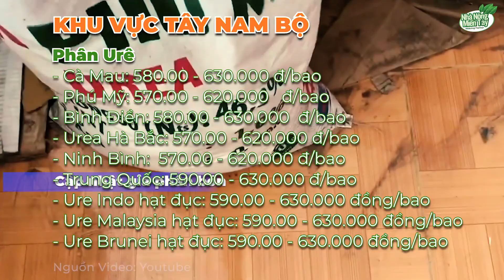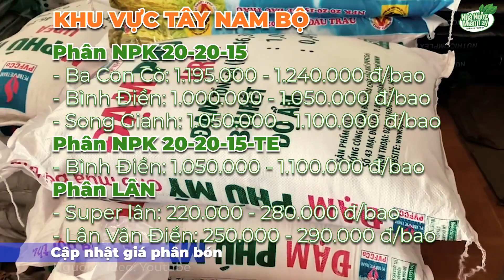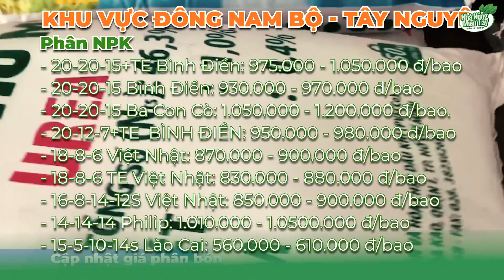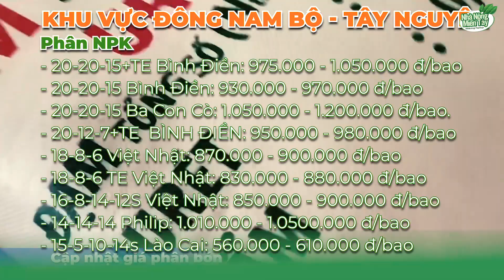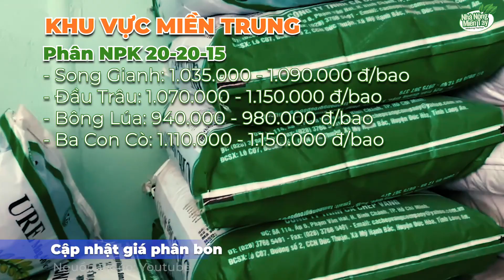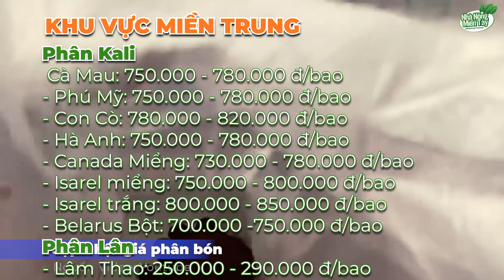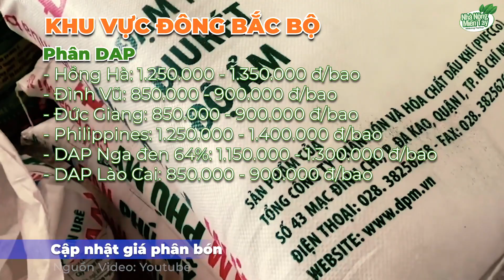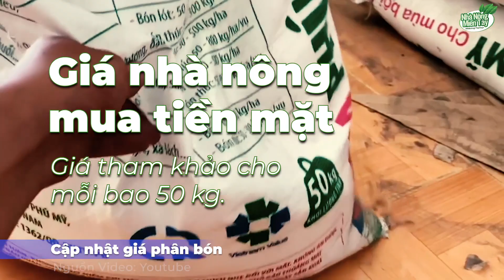Giá phân bón hôm nay ngày 01.02.2023: Giá phân tiếp tục giảm nhẹ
Giá phân bón hôm nay ngày 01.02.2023: Giá phân tiếp tục giảm nhẹ. Nhu cầu tiêu thụ nội địa chậm tại ĐBSCL, miền Đông, miền Trung, trong khi gia tăng tại miền Bắc.